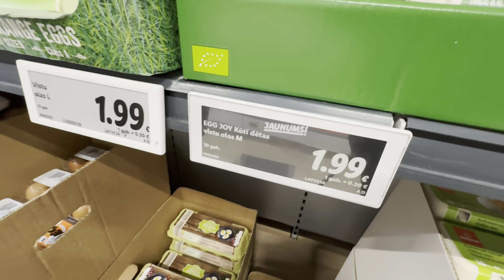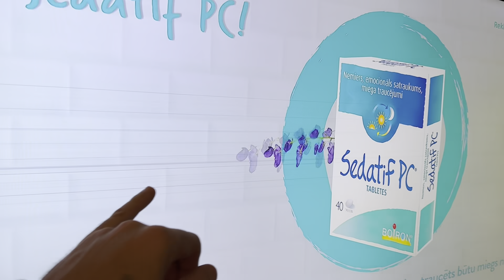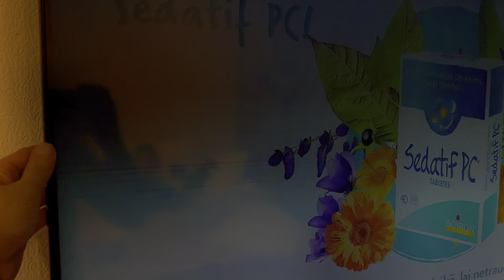ОБНОВКИ, забрали телек, готовим с Миленой ужин, КИРИЛЛ В ШОКЕ, фото проект, СЪЕМКА КОНТЕНТА